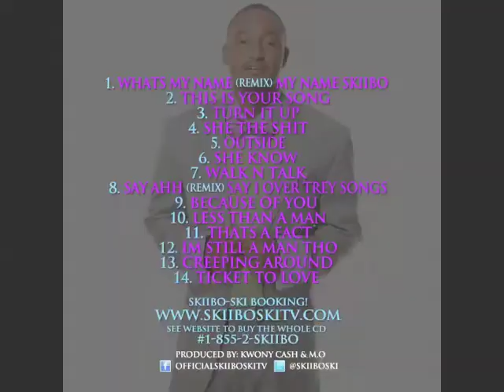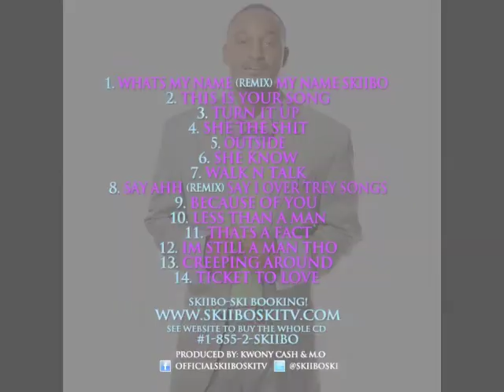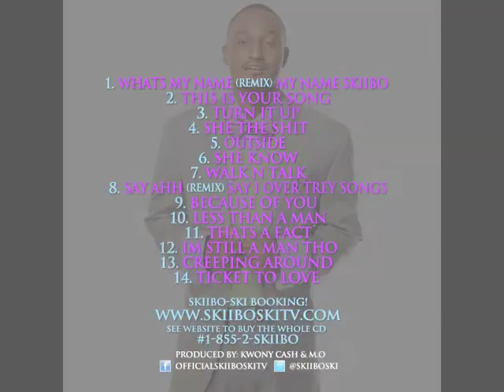SKIIBO SKI Mix tape VS. My original songs #9 Because of you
Booking  #1-855-2-SKIIBO
see website to buy the C.D